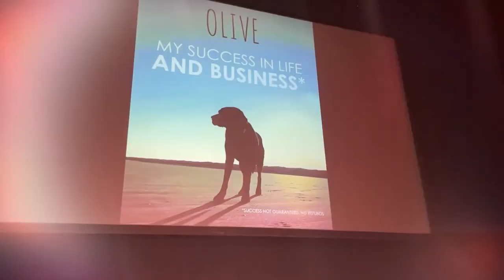olive vs mabel (fan made)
A fan made tribute to Olive and Mabel and their adventures.